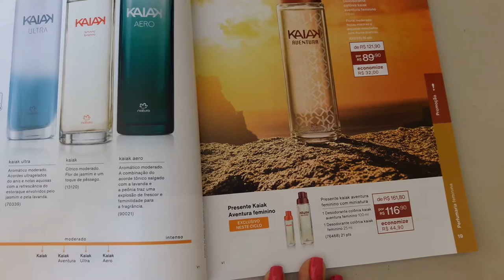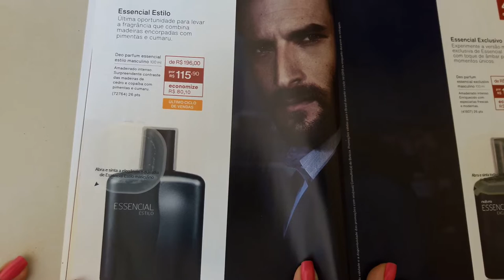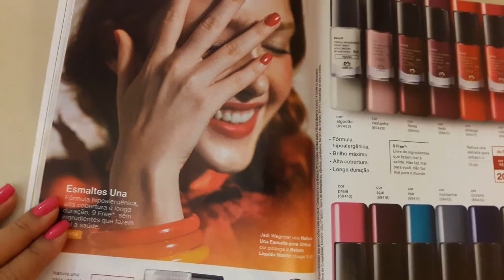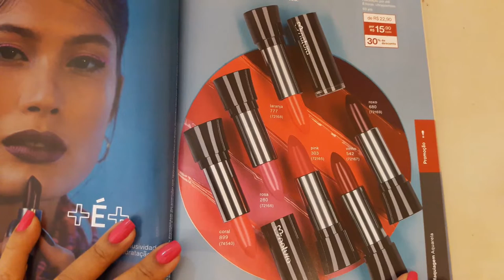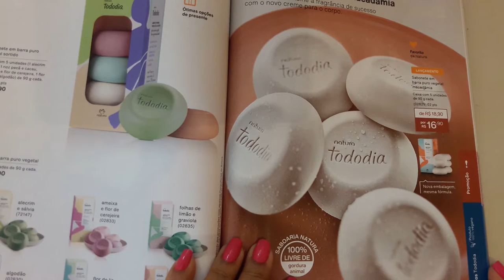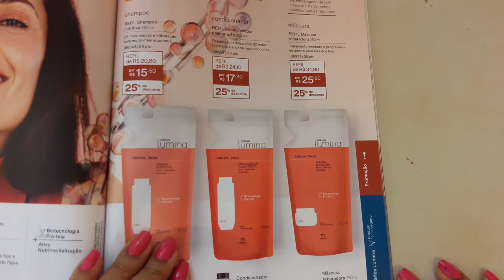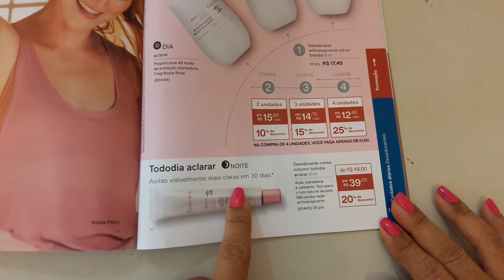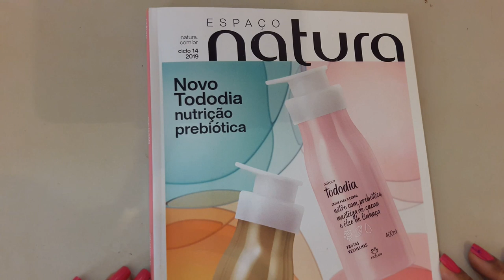SOMENTE PROMOÇÕES PARA CLIENTES CICLO 14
Obrigada por estar presente aqui em meu canal.